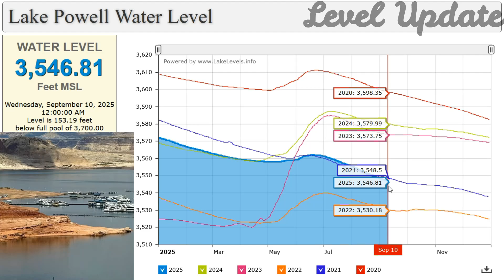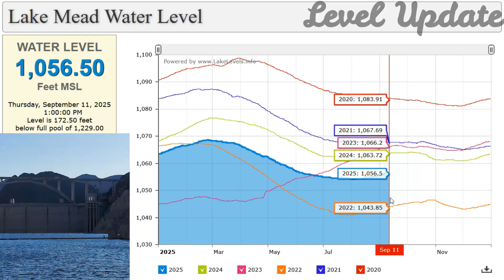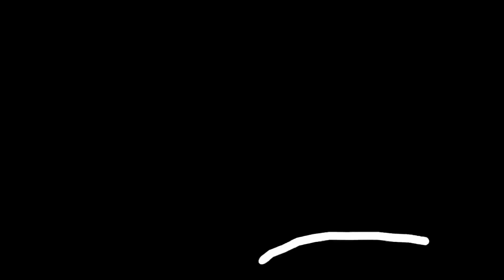Shocking Drop: Lake Mead an Lake Powell Is Closer to Dead Pool Than Ever!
Lake Mead and Lake Powell are reaching dangerously low levels in 2025, threatening water supplies, power generation, and millions across the Southwest. This update breaks down the latest numbers, what they mean, and the growing Colorado River crisis.

source: uslakes